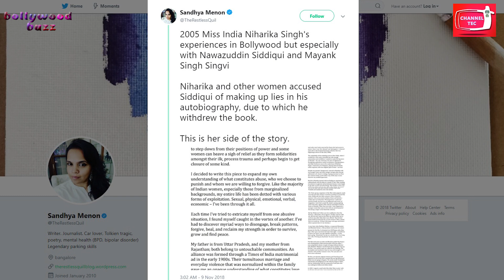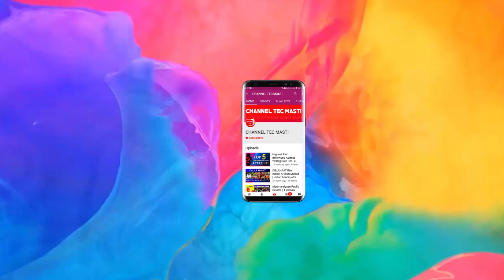Nawazuddin Siddiqui is Accused In Metoo Controversy | Sajid Khan, Bhushan Kumar | Channel Tec Masti